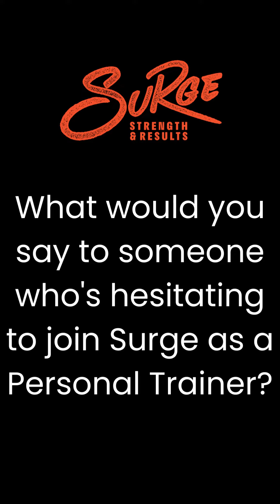Benny Testimonial as Surge: Strength & Results Personal Trainer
Here's what Benny have to say if you're interested to join us a personal trainer! 😍 🥳 💪 💪